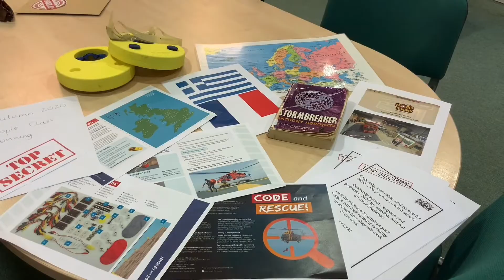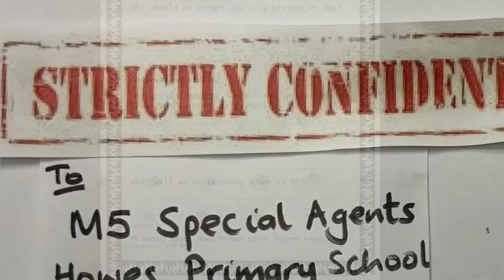Welcome to Year 5!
Find out about life in Year 5, but can you deduce who your teachers will be?